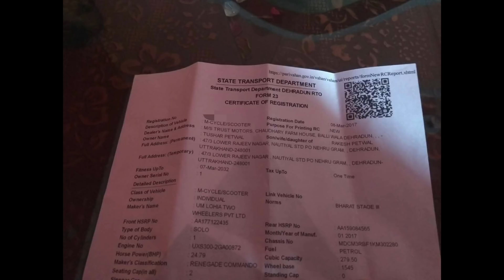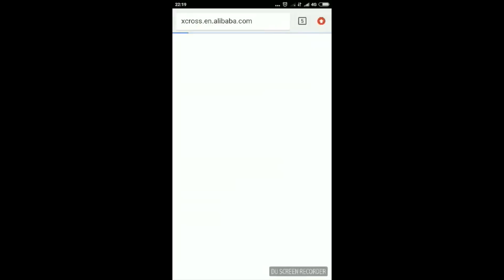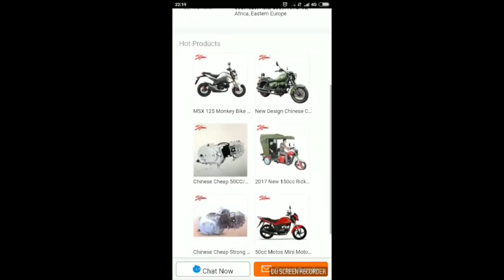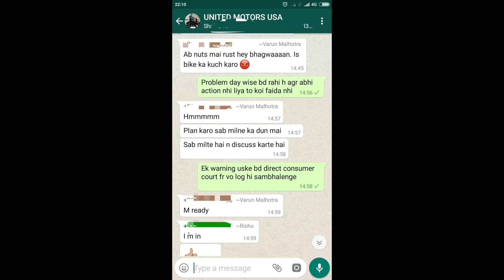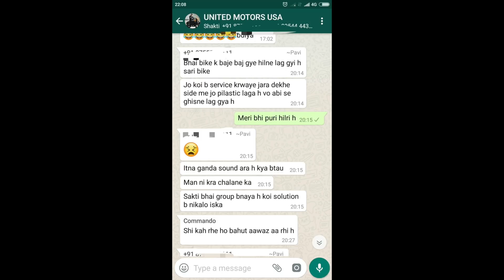Don't Buy UM Renegade Commando - Fake Company | Buyers Review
Hello friends,
In this video, i am going to share all my experience with you about UM Renegade Commando. I purchased this bike on 7 February 2017. It's a crap motorcycle.

UM Renegade Commando will give you an average of 18-20 where company claiming of 35+.

UM is not a manufacturer, they are a Colombian distribution company for Chinese Motorcycles with a very small rented room (office) in Miami FL. (They are no more American than a Masala Dosa is German). Their real history is: They have an office in Colombia, South America, and all they do is basically import bikes from China and sell locally in Colombia and other Latin American markets - these are price conscious markets like India, but lack the expertise to make their own bikes.

My cousin got carried away by the hype and spent over 200,000 INR on a piece of junk Chinese motorbike (Because he thought it was American). UM Global (Motorcycles) claim to be based in Miami FL (USA). And they also scream “American Pedigree”, “American Roots” and associate themselves to the US along the lines of Harley, Indian and the other legendary manufacturers from the US.

Here’s the reality: The UM Global company is primarily a “re-badge and market” type of deal. They do not manufacture any bikes of their own (and certainly not in the US). They simply buy their bikes from manufacturers in China and re-brand, resell. The manufacturer is Xcross Motorcycles: For all you know, if you had the money, you could approach the Chinese manufacturer in Chongqing and get bikes manufactured under your fake “Italian” name and sell it in India as an Italian Bike. Here’s a link to the Chinese manufacturer’s (Xcross, Chongqing, China) website that sells the “Renegade Commando” in packages of 27 to 72 bikes depending on the size of the shipping container (20 foot — 40 foot) - for a dirt cheap price !! What’s more? The Chinese company that is the manufacturer of this bike even has multiple versions of it in 150cc, 200cc, and 250 cc configurations. Here’s a Link to the bike’s page on the manufacturer’s website: Chongqing Xcross Motorcycle Co., Ltd. Since the manufacturers are selling these bikes directly to consumer, I am assuming that UML does not even have rights to this bike - they are simply buyers themselves. They made a few minor cosmetic changes to their version but that’s about it.

The Indian version from UML has a few minor cosmetic changes from the bikes you see in the picture. The manufacturer, Xcross sells these on Alibaba (Link) direct to consumer, and their best, 250cc version goes for $600 - $900 per piece including shipping. (min. order 30 pieces). That puts the price tag of the bike in the INR 38,000 - 60,000 range approx depending on how many you buy in bulk. LML / UML is getting away with selling these at 200,000 INR - I’m shaking my head in disbelief.

You probably know about Lohia autos, India. They had a great history in the past, since they collaborated with Vespa of Italy and made these affordable scooters for the Indian market in the 70s and 80s - the LML Vespa. In the 90s though, LML went bankrupt when people preferred buying the far more durable and bigger scooters from Bajaj auto - the Chetak and Cub (legends in their own rite). So LML went bankrupt/disappeared from the market in a span of 5 years in the early 90s. Their dream collaboration with Vespa ended right there.

Thanks & Regards
Vlog Slog